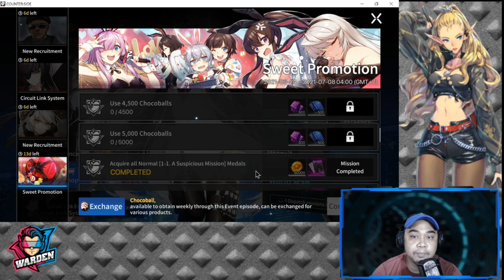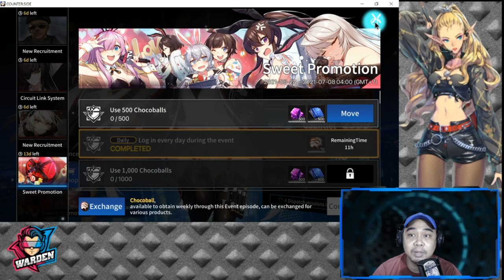[Counter:Side] Sweet Promotion Event Tips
Episode 196: This is a limited time event! Do your daily farming and don't miss on the rewards and items in the shop!